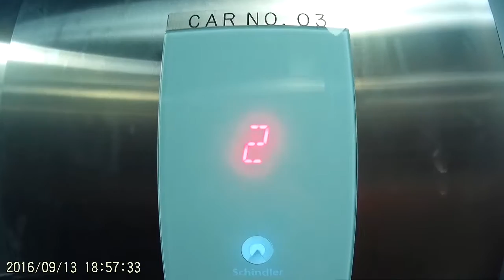My first elevator video (Nice 2015 Schindler 3300 MRL elevator @ University Mall Fairfax VA)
(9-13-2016) Using "Lightdow 4000" video camera so a bit shaky. This strip mall renovated sometime in the mid 2010s has many Schindler elevators. From what I've read it is machine room less. I believe this is the best one of the set of elevators in the development. It's nice, it's simple, and it's new. I like it.